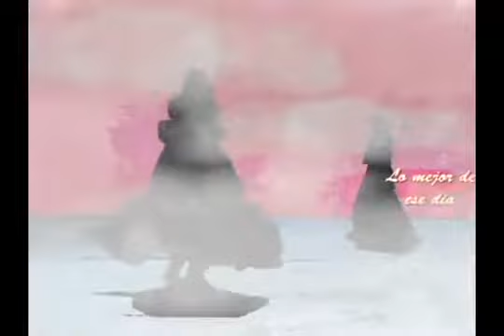Cuéntame tus XV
Opening de programa de TV en Cancún